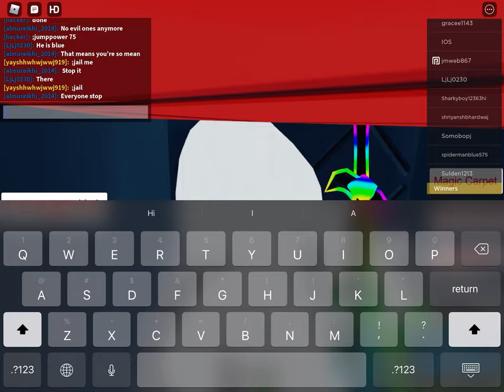Playing CART RIDE INTO RDITE WITH Admin commands!